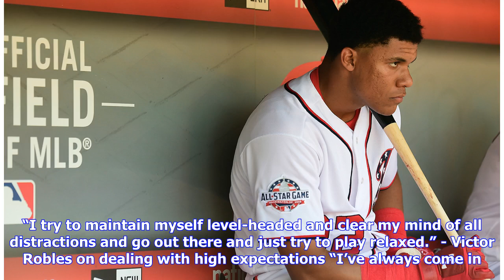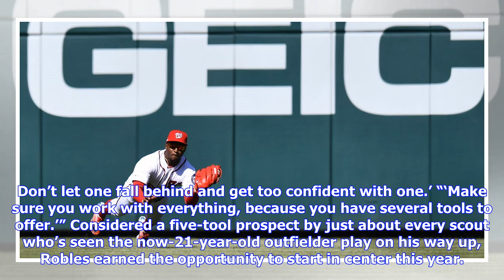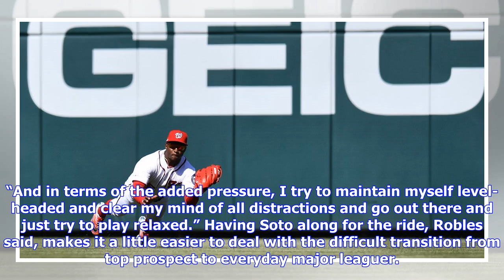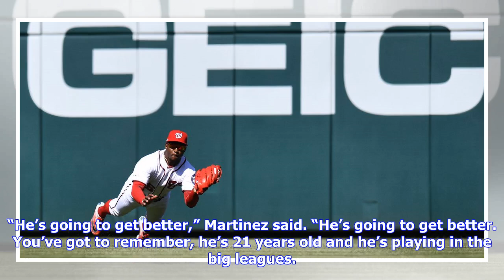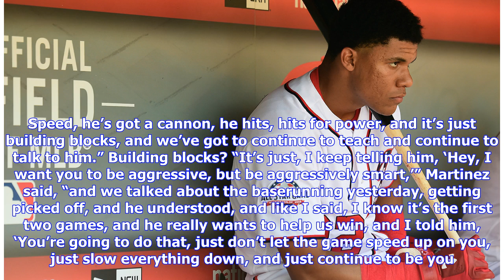Washington Nationals’ rookie Victor Robles still has a lot to learn, but he’s got the tools...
Victor Robles had a good answer when asked before the third game of three with the New York Mets on Sunday if there was any one thing he came into camp focused on improving this Spring. “I try to maintain myself level-headed and clear my mind of all distractions and go out there and just try to play relaxed.” - Victor Robles on dealing with high expectations “I’ve always come in trying to work on all my tools, not just one,” Robles said, via translator Octavio Martinez, “and same thing with the ...